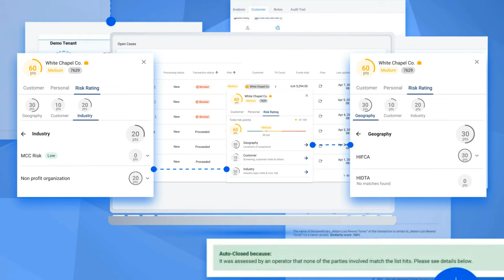Modernize or Die! - Beyond Legacy Systems: The Dynamic Shift to a Modern LendTech Core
In the inaugural episode of Fintech Confidential's 'Accrued' series on LendTech, hosts Tedd Huff and Colton Pond engage in an exciting conversation with Rhett Roberts, the visionary co-founder and CEO of LoanPro, a company at the forefront of lending technology innovation. This discussion winds through the historical evolution of lending, the indispensable role of compliance in the financial sector, and the transformative impact of technology on the lending landscape.

Key Highlights:
Evolution of Lending: Explore the transformation from ancient practices to modern fintech solutions.
Compliance and Trust: Explore how compliance ensures consumer protection and fosters trust within the financial industry.
Technological Revolution in Lending: Highlight the critical role of fintech innovations in streamlining compliance and enhancing lending processes.
Modernization and Efficiency: Discuss the urgency of updating financial services for better operational efficiency and customer satisfaction.
Outsourcing Security: Examine the trend towards outsourcing for more robust data protection in financial services.
Cloud Technology: Uncover how cloud adoption is a key driver for innovation, modernization, and personalization in lending.
Personalized Lending Solutions: Focus on the potential of using personalized data and transaction-level insights to create customized financial products.

Links:
LoanPro

Support is provided by:
LoanPro - As default rates continue to rise and margins compress in lending, financial organizations are searching for solutions that combine operational efficiency with innovation. Look no further, as LoanPro allows lenders to enhance their origination, servicing, collections, and payments using the foundation of a modern lending core. Learn how 600+ financial organizations have modernized their tech stack at loanpro.io .
HAWK:AI's game-changing approach to compliance. With real-time monitoring, adaptive learning, and advanced AI, it cuts false positives, simplifying your compliance efforts. Upgrade your surveillance with ease. for more intelligent, more effective compliance.

Time Stamps:
00:00: Introduction to Fintech and Lending
09:26: The History of Lending
18:35: The Role of Compliance in Lending
24:44: The Importance of Lending Technology
28:22: Optimization and Efficiency in Lending
35:02: Modernization Challenges in Financial Services
35:32: Legacy Infrastructure as a Challenge
36:21: Importance of Ease of Integrations and Conversion
36:41: Shift towards Outsourcing Security
37:01: Cloud Adoption and Modernization
39:09: Personalization as a Result of Modernization
39:59: The Potential of Personalized Data
40:08: Transaction Level Credit and Personalization
40:32: Exciting Future of Financial Services

This is a Production of Diamond D3, Media

ABOUT The Guest:
Rhett Roberts: With an education in investment finance, Rhett was bound for Wall Street, but instead, he decided to bring his unique skills to the software world. With nearly 20 years of experience building businesses, Rhett co-founded LoanPro, a modern lending platform for lenders to manage their loan accounts. An avid swimmer, entrepreneur, and problem solver, Rhett also serves as a board member of the FinTech Committee at the University of Utah.

LoanPro: LoanPro is a core lending software specializing in servicing loans. It powers financial innovation by giving users the tech they need to bring their lending innovations to life. Built on its API, LoanPro unites with its users' existing software while encouraging powerful integrations and unifying all aspects of the loan lifecycle in a single source of truth.

About the Hosts:
Tedd Huff is the Co-Founder of Voalyre and the President & Founder of Diamond D3, a consultancy renowned for its expertise in global payments and marketing.

Colton Pond is the CMO for LoanPro's API-first lending platform.

Diamond D3, Media: A media creation, management, and production company delivering engaging content globally